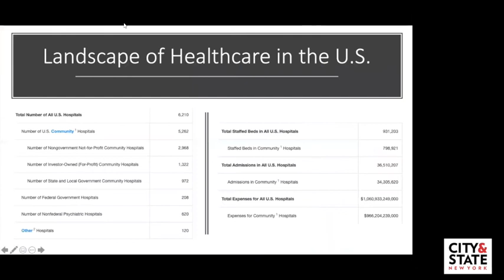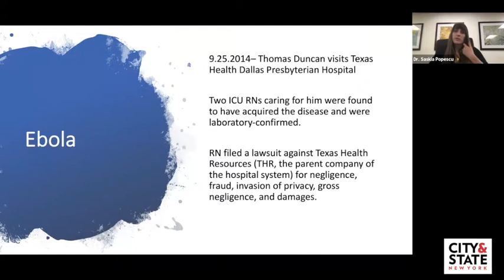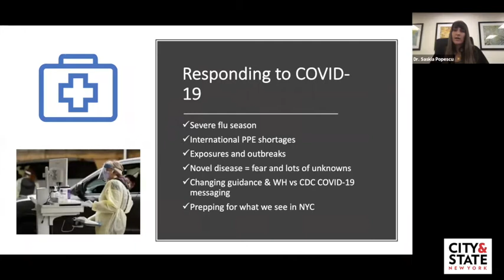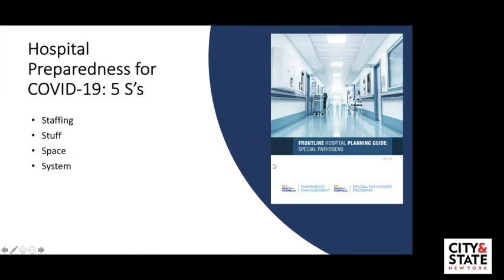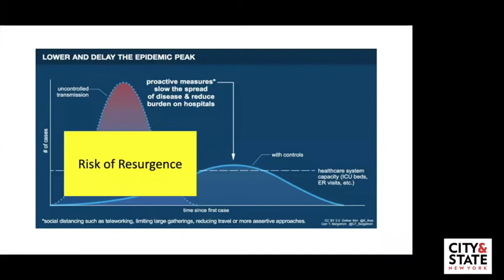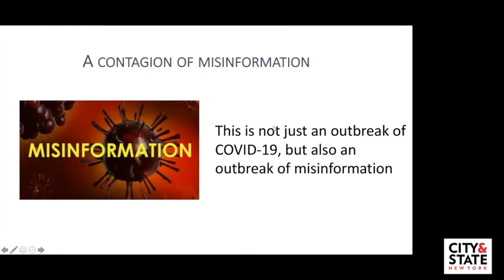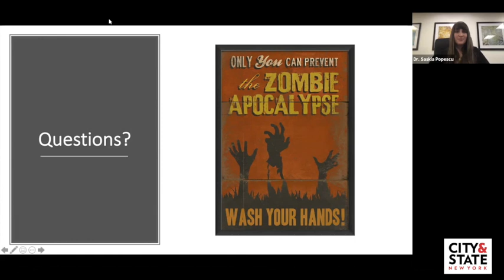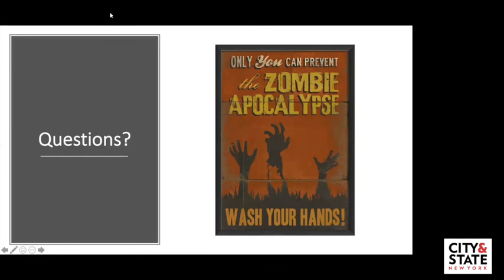City & State’s Webinar Series: Medical Perspective on Coronavirus Pandemic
The COVID-19 pandemic has stressed international public health and healthcare efforts in unexpected ways. Drs. Madad and Popescu will discuss what pandemic preparedness and response involves for adequate healthcare response and the critical importance of continued readiness. They will discuss previous outbreaks involving hospitals and healthcare facilities and the limited changes that have occurred in healthcare readiness since then. Lastly, Drs. Madad and Popescu will review current response efforts and challenges in responding to the COVID-19 outbreak and changes that need to be made to enhance biological preparedness across the U.S. healthcare infrastructure.

Speakers:

Dr. Syra Madad, Senior Director of the System-wide Special Pathogens Program, NYC Health + Hospitals

Dr. Saskia Popescu, Infectious Disease Epidemiologist and Infection Preventionist

Jon Lentz, Editor-in-Chief, City & State NY

Affinity Health Plan